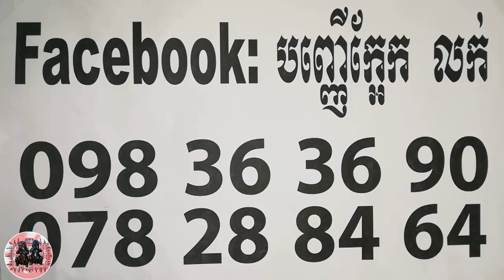ឥសីវលី បញ្ញើក្អែកដើមទន្ទានខេត​ - Khmer Magic Daily